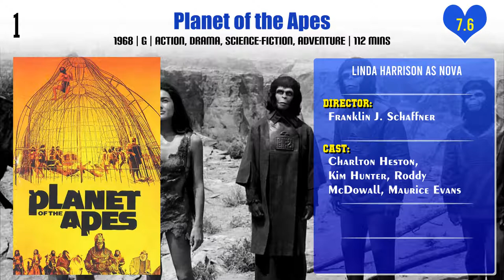Linda Harrison Top 10 Movies | Best 10 Movie of Linda Harrison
Top 10 Movies of Linda Harrison

Find the list of movies by Linda Harrison you can find more information, movie trailers, posters, reviews, youtube links in below link.

Way... Way Out

Pl. Comment down your favorite movie of Linda Harrison